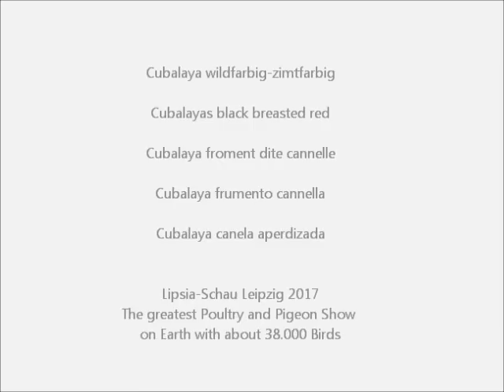Cubalaya wildfarbig-zimtfarbig, Lipsia-Schau Leipzig 2017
121. Lipsia-Bundesschau, 66. VDT-Schau, 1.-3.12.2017 Leipzig, Deutschland.